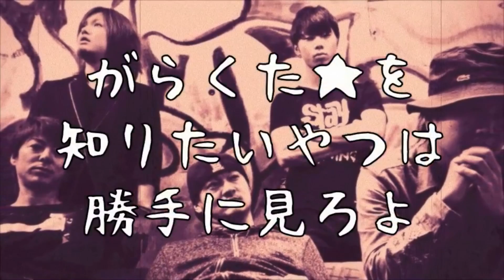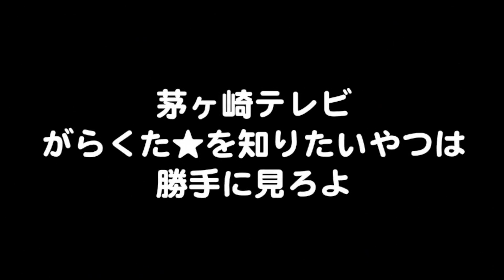２月１４日は何が起こる！？バレンタイン間近！がらくた☆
湘南のロックバンド がらくた☆ のニコニコ生放送の録画です。
２月１４日に原宿クロコダイルにて行われるPEKOさんとのライブ情報も満載なのでお見逃しなく！